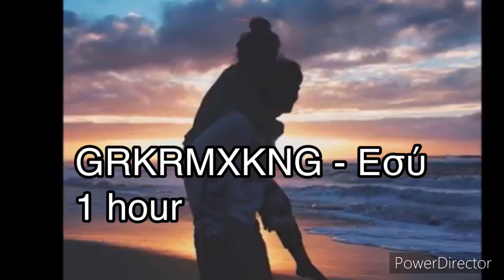GRKRMXKNG - Εσύ 1 ώρα esu 1 hour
Τα δικαιώματα του τραγουδιού δεν μου ανήκουν !
Αν είσαι ο κάτοχος του τραγουδιού θα σε παρακαλουσα να το αφήσεις κ να μ το διαγράψεις !
Απολαύστε το καταπληκτικό τραγούδι του νοε ! 1 hour